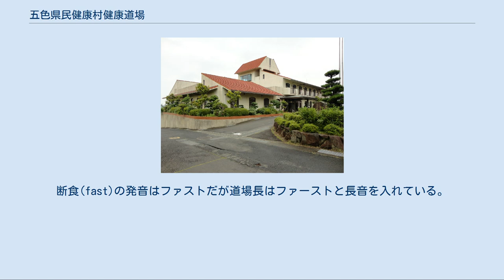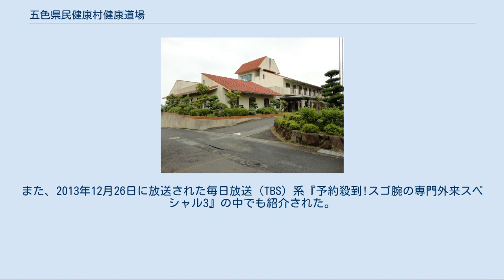五色県民健康村健康道場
五色県民健康村健康道場（ごしきけんみんけんこうむらけんこうどうじょう）は兵庫県洲本市（淡路島）にある国内唯一の公的な医学的断食の専門施設。
 ダイエットを目的とした断食を医学的に支援する公的な施設として1982年に兵庫県と五色町（現・洲本市）の共同事業として作られた。
入門期間は5泊6日（3日半断食）が基本だが3泊4日（2日断食）の体験コースもある。
認可としては医療機関であるが、この療法の提唱者・笹田信五は院長ではなく道場長と自称する。
 ファースティングとは、fast（断食）とjogging（ジョギング）などのingを合わせた道場長による造語。
断食(fast)の発音はファストだが道場長はファーストと長音を入れている。
 まず、入所時に『ファースティング（期間を定めての断食および復食）コース』、および『食事療法（低カロリー食）コース』に分かれ、道場長（医師）と相談の上、コースを決める。
ファースティングにおける断食期間中は、全くの絶食ではなく、低血糖による脳貧血を防ぐためのビタミン剤入り低カロリードリンクを1日3回と、水分2リットル/1日以上を摂取することが義務付けられる。
この水分補給は、本来ならば食事から摂取するはずの水分を補うためのものである。
体調に異常があれば、医師の指導の下、フレキシブルに入所期間中における実施内容が変更される。
 断食療法の意義としては、血糖値の大きな変動をなくすことと健康に悪影響が出ない範囲の低い血糖値に慣れることにある。
通常、空腹時に低くなった血糖値は食事のあとに上昇するが、肥満・過食の人はこの血糖値の波（変動値）が大きく、それが強い空腹感やその後の暴飲暴食につながる一要因となっている。
断食療法によって、この血糖値の波が低くかつ小さくなることで食欲が抑えられる。
そして、断食中は摂取カロリーが極端に低くなった分、体内に蓄えられた脂肪が燃焼して使用される。
尿の中にケトン体が検出されると体脂肪が使われた目安になるため、専用の判定紙で尿の状況を検査する。
 日常生活の中でのストレスや悩みなどを抱えた入所者は、断食によって食べ物のことばかり考えるようになる。
そして、さらには段階が進んで食欲すら抑えられることによって脳から無駄な考えが追い出されてストレスや悩みから一時的に解放される。
 「断食実施後の復食」における食事、および「食事療法」における食事は、地元淡路産の厳選された食材を中心に、調味料をほとんど使用しない健康的な食事が提供され、その内容は、入所者それぞれに対し、個別に管理されている。
 コースは、2泊3日（体験入所）から20日間（10日間半断食）まで、入所希望者が道場長との電話による事前ヒアリングにおいて決定されるが、入所初日に道場長による問診および触診・心電図測定などの検査結果に基づき正式に決定される。
 健康道場の名にふさわしく、入所者個別における健康改善に対する工夫が図られている。
 施設の生活は規則的であり、朝6時から7時に起床。
自己管理の癖を付けさせるため毎日自分で体重、血圧、脈拍、体温を測定する。
朝食後に道場長（医師）による回診が行われ、それに加え、朝食前と午後および夕食後の3回、看護士による回診があり、入所者の健康状況が逐一チェックされている。
 自由参加で太極拳、丹田呼吸法などの軽い動きが伴うプログラムもある。
また、カウンセラーによって心理療法も行われ、性格の自己分析や生活習慣の改善などの座学がある。
自由時間にはテレビや新聞・雑誌や映画のDVDを観たり、海の見える中庭を散歩したりとゆったりとした時間を過ごすことになる。
精神的にリラックスすることに重きにおいているため、食事を我慢することを除けばストレスにつながるような行動はしないようになっている。
断食期間中は、激しい運動や浴槽に浸かっての入浴も禁じられる。
 入所中は一切、禁酒・禁煙である。
外部から飲食物を持ち込むことも禁じられ、所持しているタバコや食品は一時預かりとなる。
おのずと、体重を減らすだけではなく、禁酒・禁煙の治療も伴うことになる。
この際に厳しい持ち物検査などはないが、安からぬ入所料を支払って入所する入所者なのでそのあたりは本人の意識に任されている。
 当然ではあるが、「本当に健康になりたいかどうか」という入所者の意識と、「自己責任による道場での過ごし方」および、「退所後における自己管理」が肝要である。
 退所後は、豊富な飲み物食べ物が販売されている...